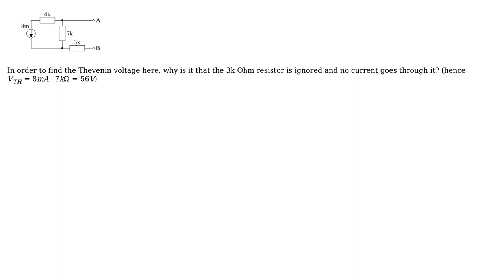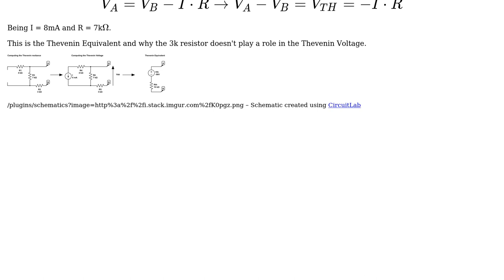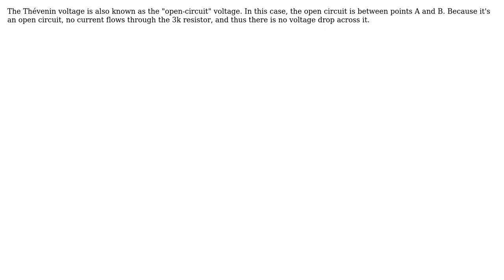Thevenin Equivalent Voltage: why ignore the 3-k resistor? (3 Solutions!!)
Thevenin Equivalent Voltage: why ignore the 3-k resistor?

With thanks & praise to God, and with thanks to the many people who have made this project possible! | Content (except music & images) licensed under CC BY-SA | Music | Images & others | With thanks to user Verbal Kint user Spehro Pefhany user Shamtam user fred user Collado and the Stack Exchange Network Trademarks are property of their respective owners. You are responsible for your own actions.